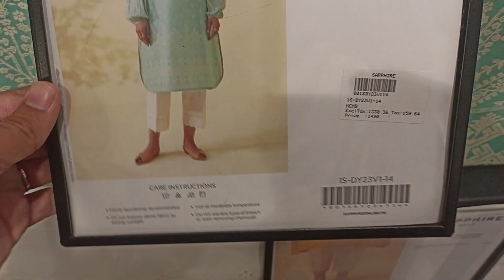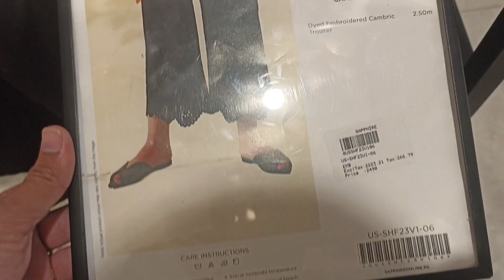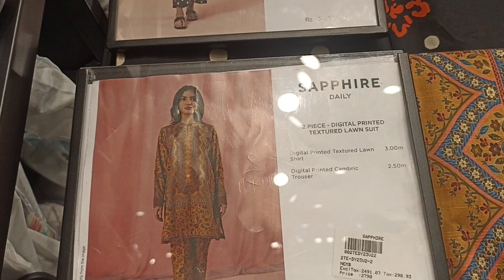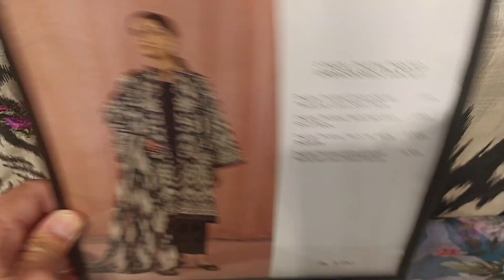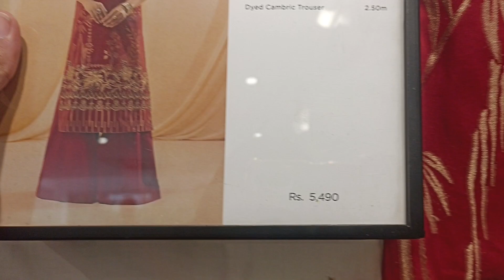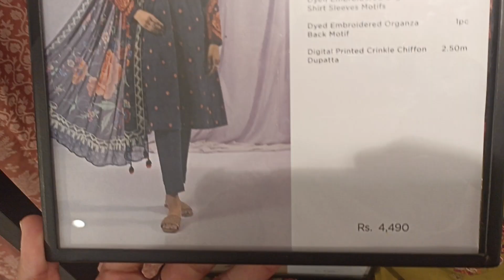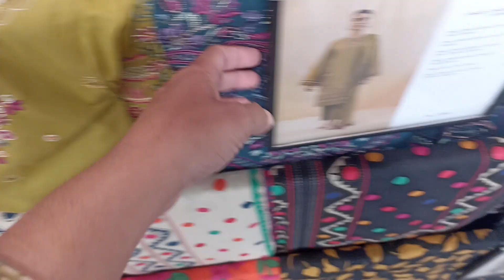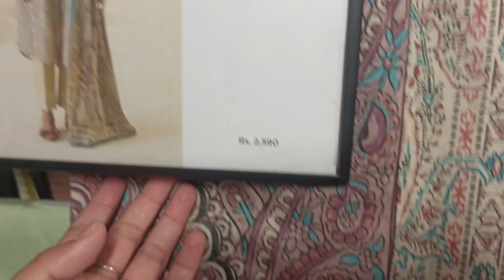Sapphire Summer Sale 2023 || Upto 50% OFF || Sale Start From 4th May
World Wide Shipping Available 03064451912
Sapphire Summer Sale Flat 35% & 50% OFF
unstitched collection

For Shopping & Stitching Order Here WhatsApp Number Available